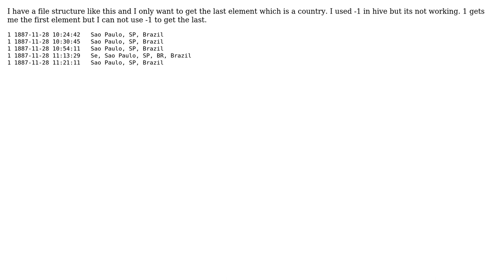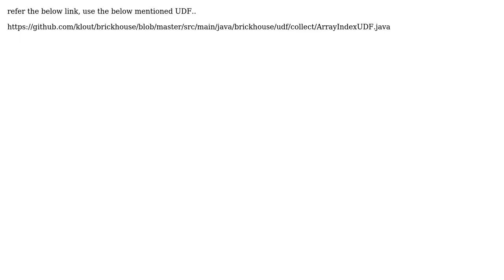APACHE Hive get the last element in array (2 Solutions!!)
APACHE Hive get the last element in array

With thanks & praise to God, and with thanks to the many people who have made this project possible! | Content (except music & images) licensed under CC BY-SA | Music | Images & others | With thanks to user noob user gopikrishna_BD user Edgar Whipple and the Stack Exchange Network Trademarks are property of their respective owners. You are responsible for your own actions.